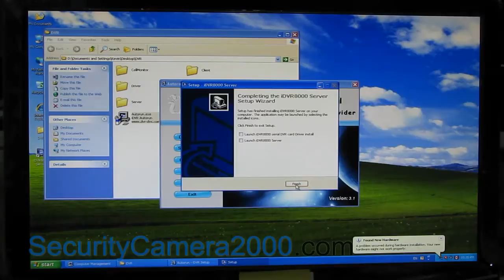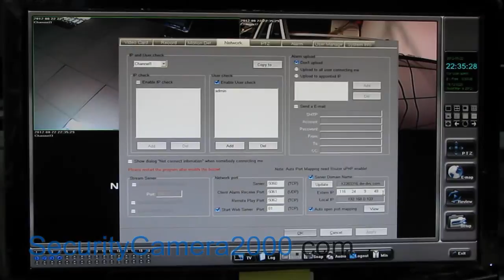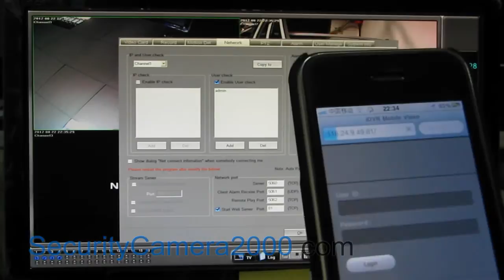How to install the software and driver of DVR cards and how to set up mobile phone monitoring?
Please choose 720P quality when you are watching this video.